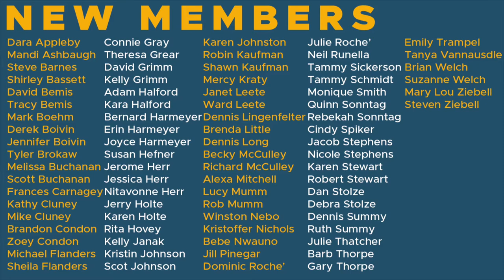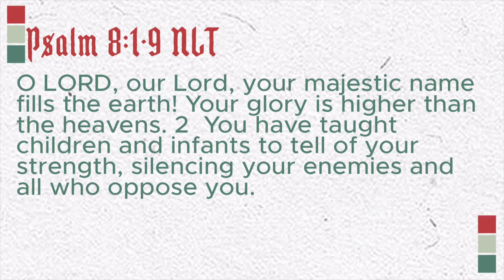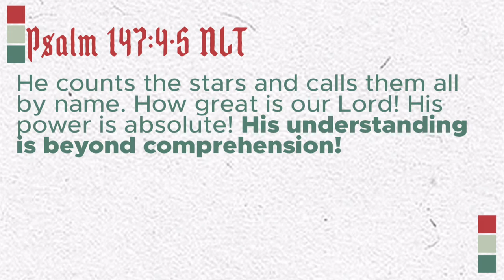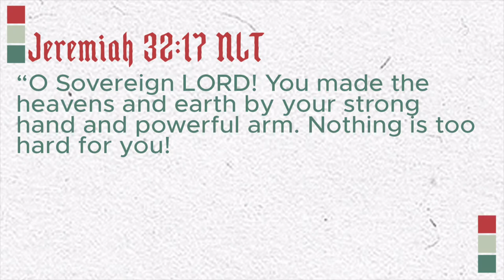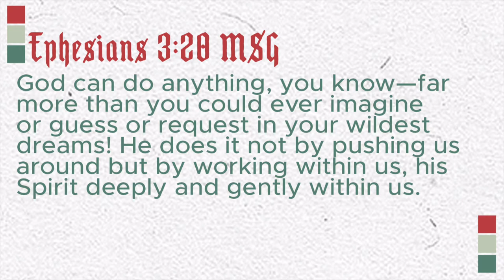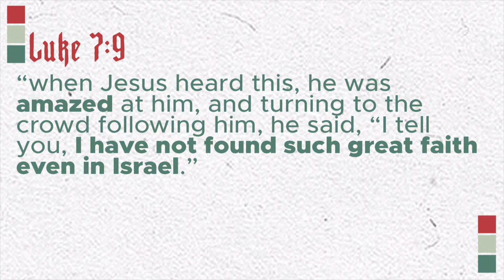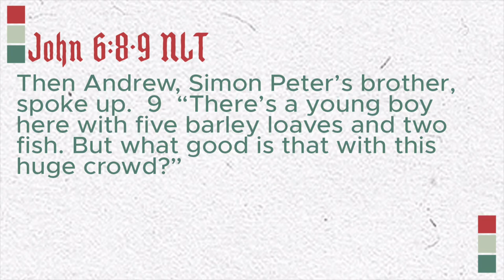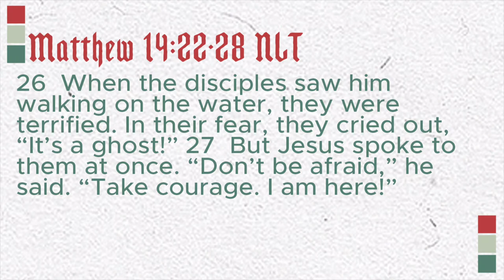Having Big Faith in a Big God to do Big Things | Pastor Jeff Hill | New Hope Urbandale